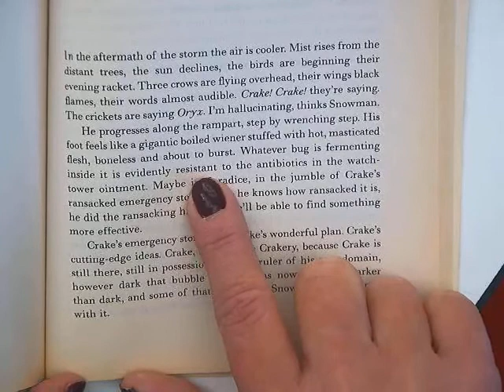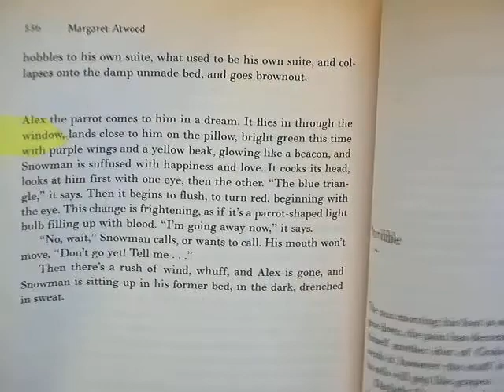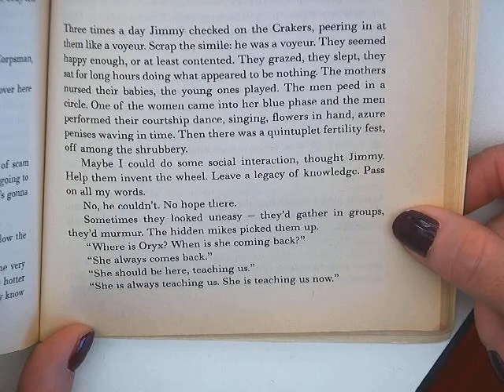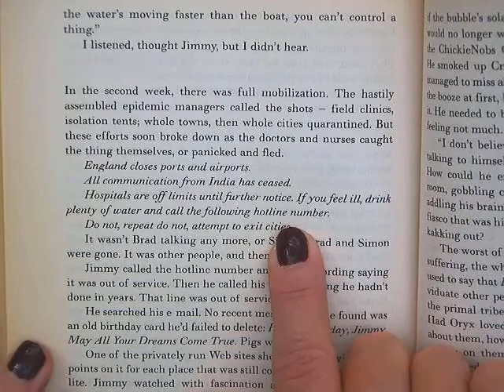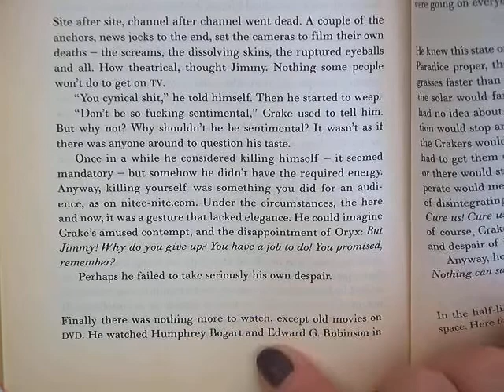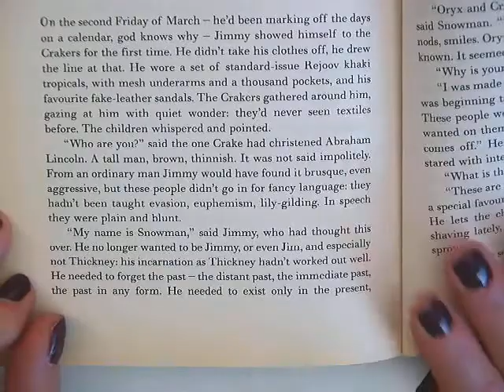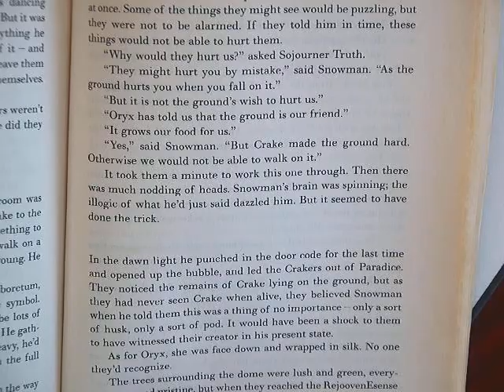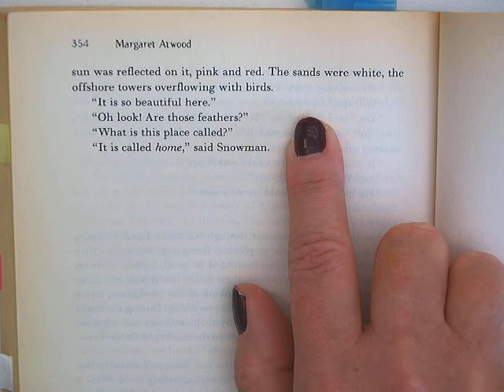Oryx and Crake Ch 13 (reading only)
Bubble, Scribble, Remnant